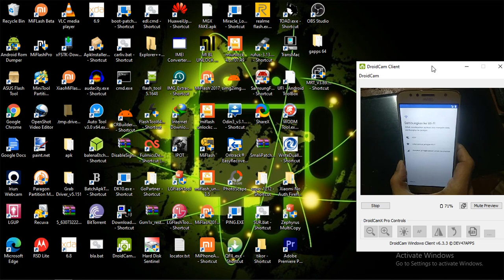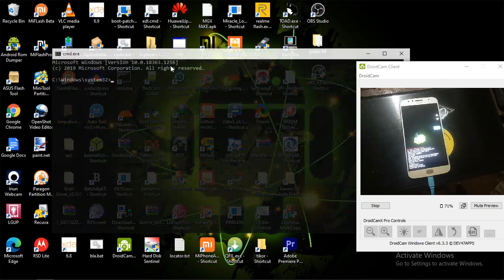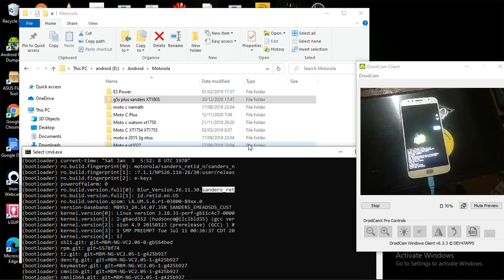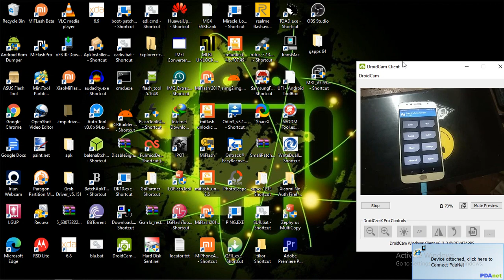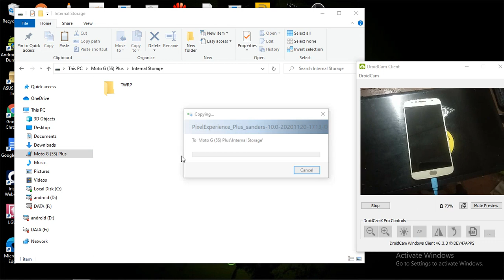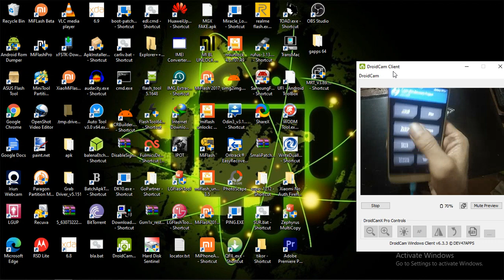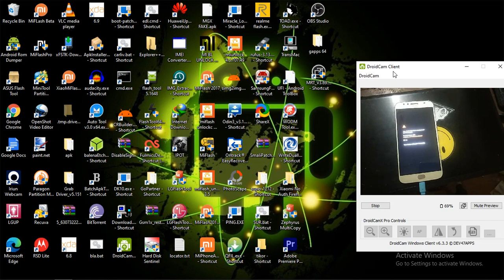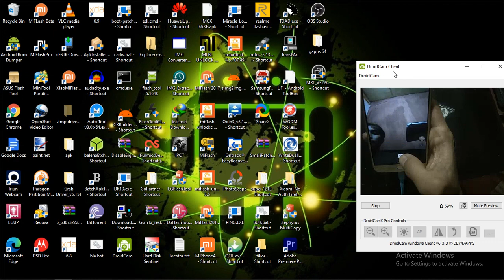Motorola G5S plus Custom ROM Pixel Experices Android 10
Complete Tutorial How To Flash Custom ROM on  Motorola Motorola G5s plus (Sanders) XT1805